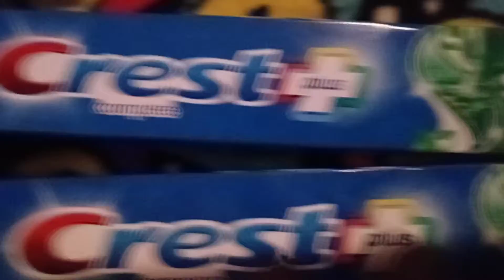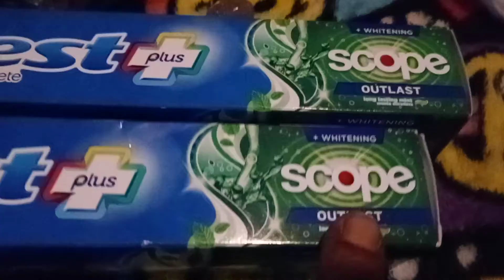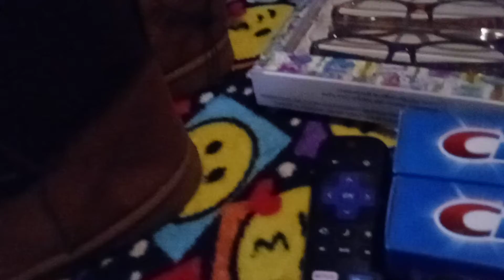Citi Trends Haul